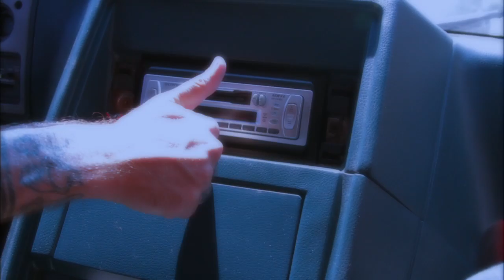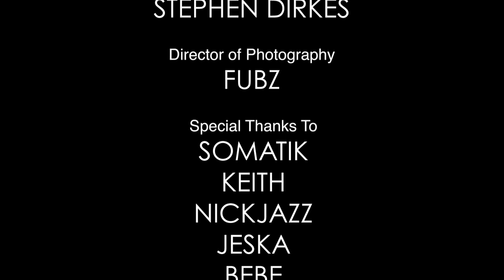MOTIONGRAFF 18: TITS N' ZITS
MOTIONGRAFF Episode 18 : TITS 'N ZITS

Artist
NICKGAZIN

Music
"Cutting Class"
"Insufficient Fare"
"The Puke Song"
by
CEREBRAL BALLZY

Director/Editor
Stephen Dirkes

FUBZ

SOMATIK
KEITH
NICKJAZZ
JESKA
BEBE
PRE459

Creator/Executive Producer
Serge Milstein